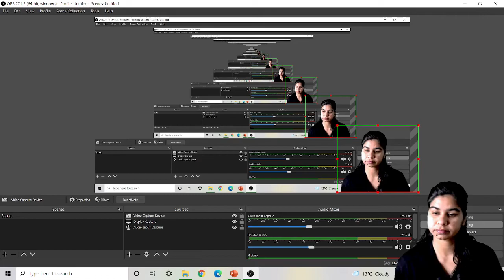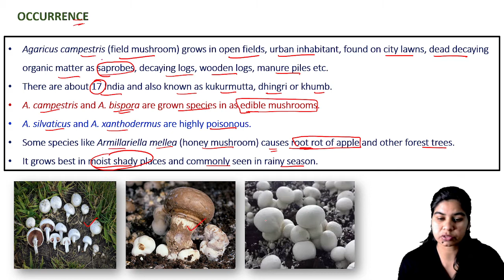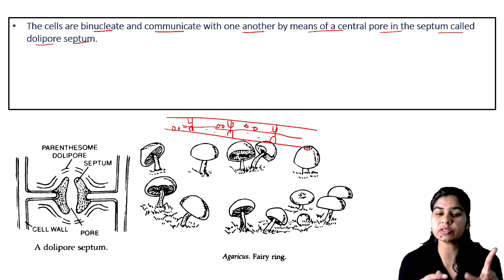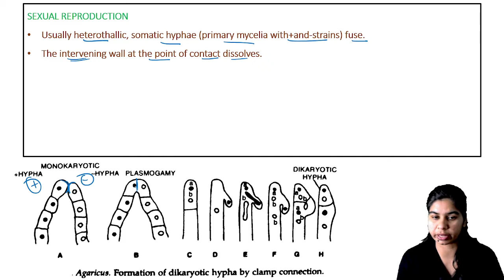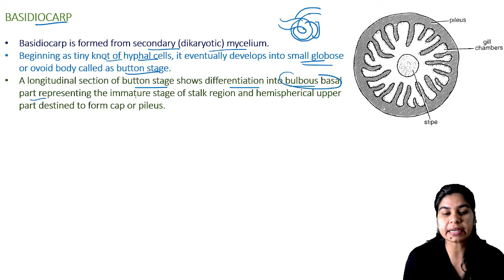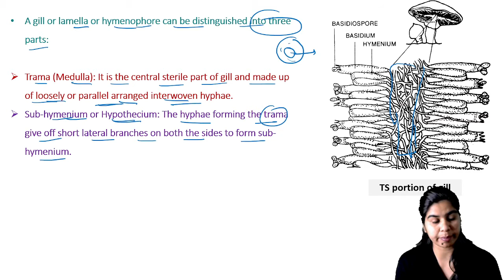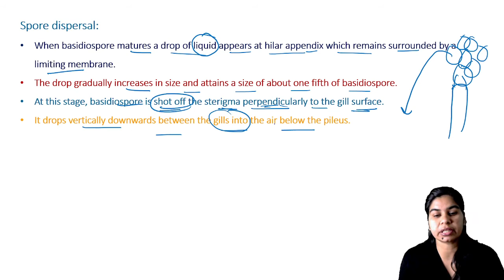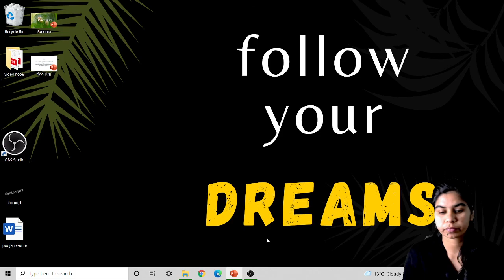Fungi || Agaricus || in Hindi || Botany || B. Sc. & M. Sc.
In this video Agaricus are explained.

link to join telegram channel- https //